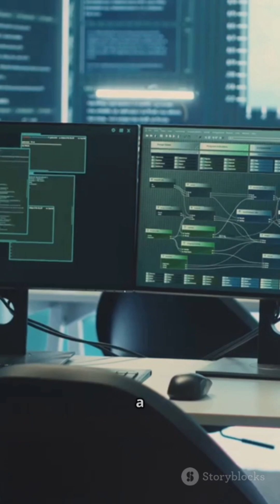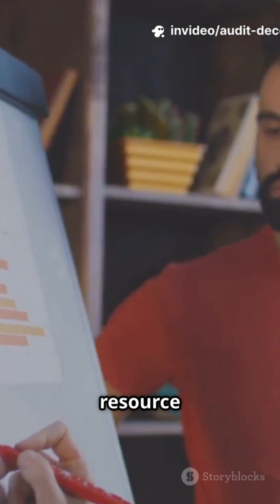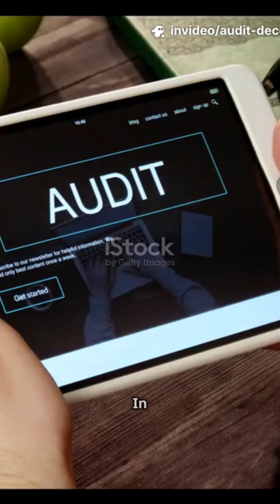What is COBIT Framework?